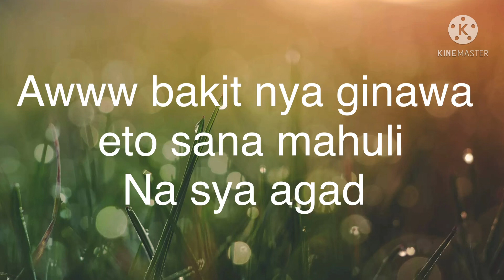OMG ninakawan si Idol The Hungry Syrian Wanderer ?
OMG ninakawan si Idol The Hungry Syrian Wanderer Sana makita agad at mahuli